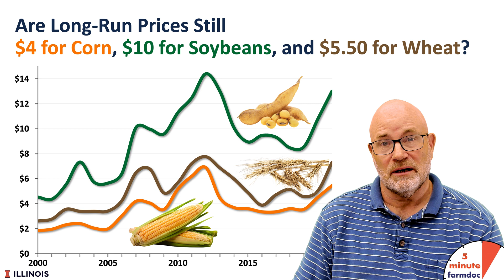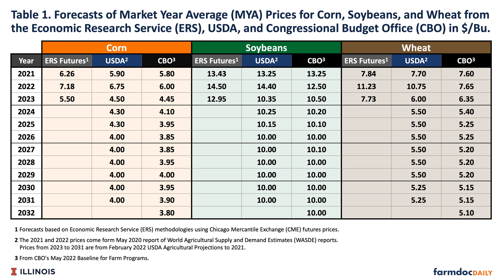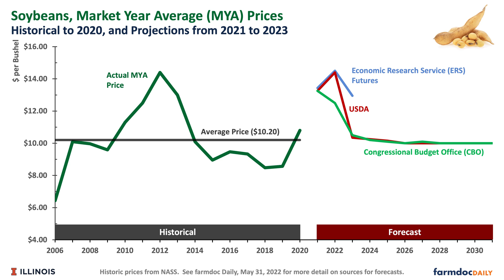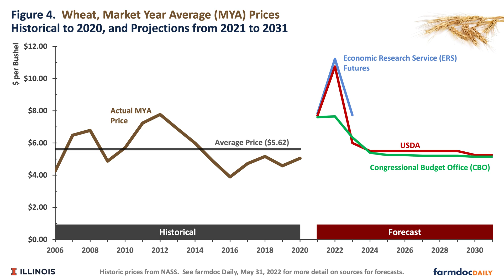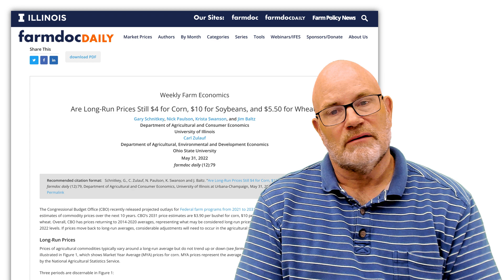Are Long-Run Prices Still $4 for Corn, $10 for Soybeans, and $5.50 for Wheat?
The Congressional Budget Office (CBO) recently released projected outlays for Federal farm programs from 2021 to 2031. To make these ten-year projections, CBO used estimates of commodity prices over the next 10 years. CBO’s 2031 price estimates are $3.90 per bushel for corn, $10 per bushel for soybeans, and $5.15 per bushel for wheat. Overall, CBO has prices returning to 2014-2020 averages, representing what may be considered long-run prices. Those prices are well below projections for 2021 and 2022 levels. If prices move back to long-run averages, considerable adjustments will need to occur in the agricultural sector.

Schnitkey, G., K. Swanson, C. Zulauf and N. Paulson. "Potential 2022 Fall Prices for Corn and Soybeans Based on History." farmdoc daily (12):76, Department of Agricultural and Consumer Economics, University of Illinois at Urbana-Champaign, May 24, 2022.